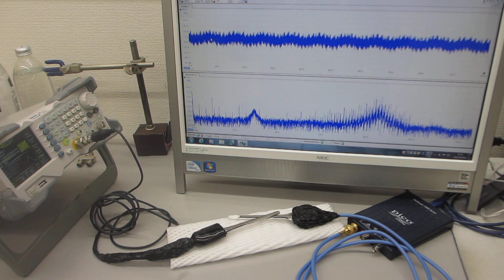「Ｒ」オープンソース・フリーソフトウェアの統計解析向けのプログラミング言語及びその開発実行環境を利用した、超音波プローブの伝搬特性テスト（超音波システム研究所）